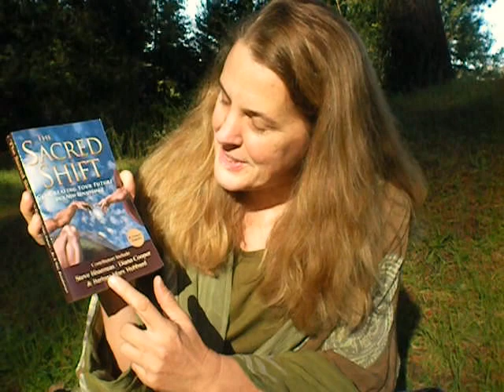How to Reduce Stress with Deep Listening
- Cynthia Sue Larson talks about how it feels to live in a world in which everyone you interact with listens deeply to you, and how each of us can practice deep listening. This is, in fact, the key to shifting reality. The first step is getting in the zone for listening, by starting to listening to yourself. Researchers have found the average person hears between 300 and 1,000 words of self-talk each minute... and quieting this inner chatter goes a long way to reducing stress and becoming a better listener. Three deep listening methods are discussed: Active listening, the Quaker concept of a clearness committee, and Bohmian dialogue. All of these ideas are more fully described in the book, "Sacred Shift" and also in Cynthia's written blog post on this topic which you can read